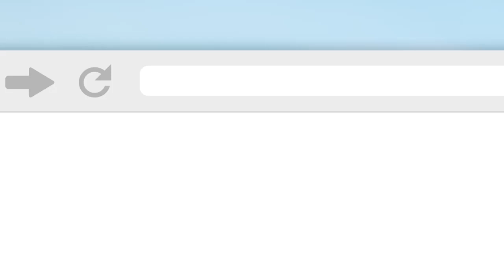Как новичку найти недорогие лоты [Академия торгов по банкротству]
Механика поиска лотов на торгах по банкротству для новичков. Хотите узнать, как на этом зарабатывать?

Друзья, в этом видео мы публикуем ответ Олега Селифанова на вопрос студента о том, как новичку гарантированно найти недорогой лот на торгах по банкротству.

На самом деле, стратегия проста - не сосредотачиваться на единичном варианте, пусть и максимально привлекательном. Всегда может произойти все, что угодно. Поэтому необходимо "держать на прицеле" несколько объектов - от 10 до 15 и постоянно мониторить ситуацию. В этом случае довольно быстро настанет время, когда можно будет купить по небольшой цене очень интересный объект.